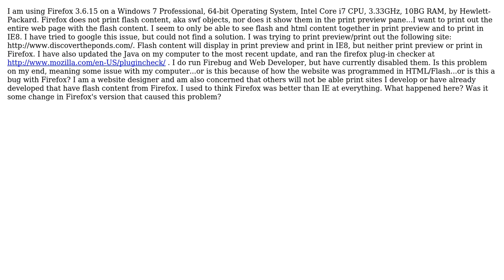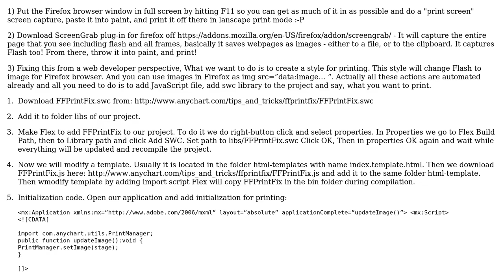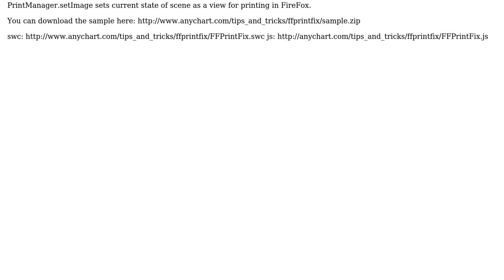How to enable Printing of on-screen Flash Content in Firefox Browser?